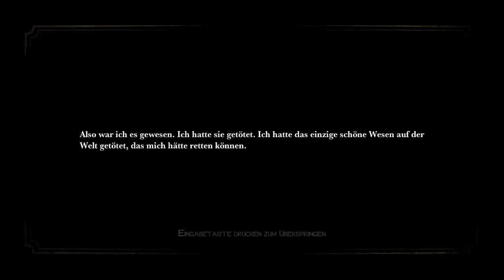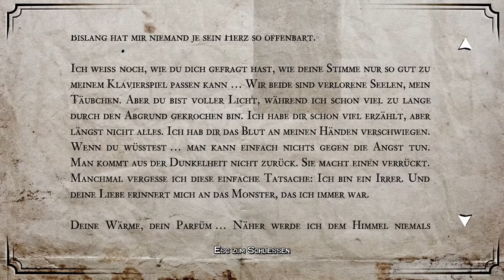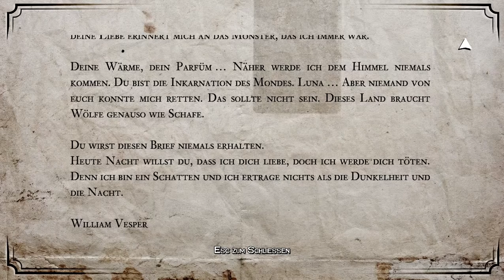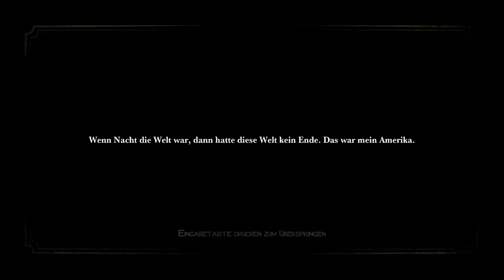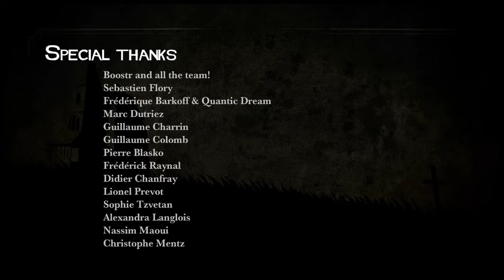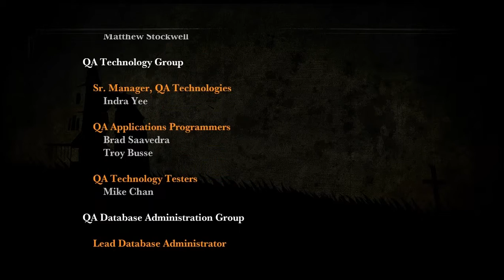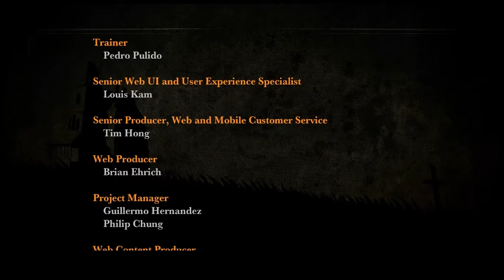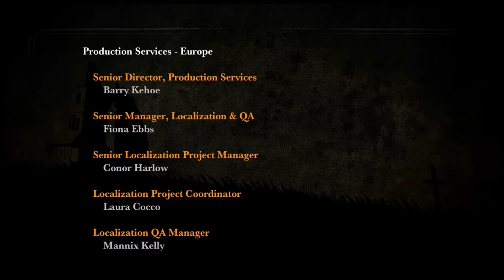Let's Play White Night #018 - Schreckliche Erkenntnis